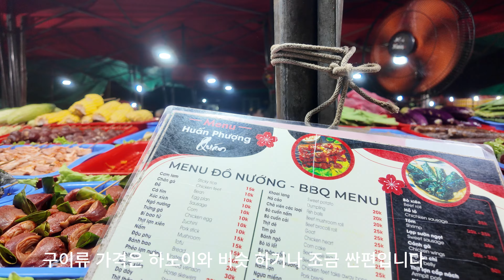베트남 북부에 있는 사파 야시장을 소개합니다.사파에서 나는 허브,밤,대추,호두,버팔로 육포가 주로 많습니다. #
사파 야시장은 거의 정찰제라 다낭이나 하노이처럼 바가지 쓸 염려가 없으며 우리네 오일장 분위기와 매우 흡사합니다.사파에 오시면 꼭, 야시장에 들러 보시길 강추합니다.